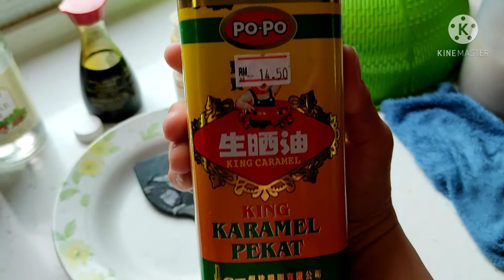lutongBahay/AdobongManok/reecipe PATSAMBANG LUTO NI INDAY/PASADO KAY AMO#PANLASANGPINOY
cooking time